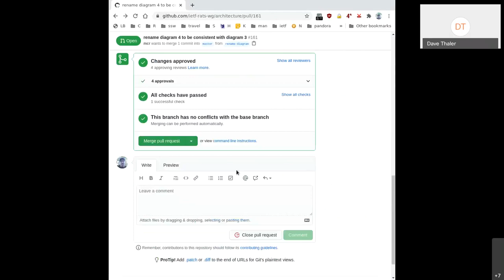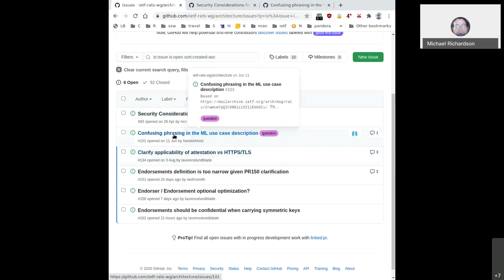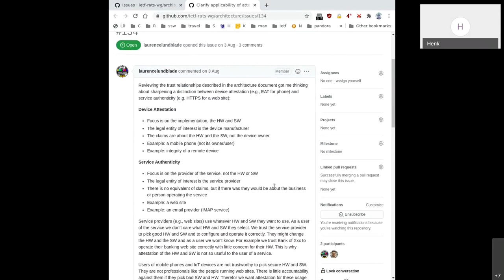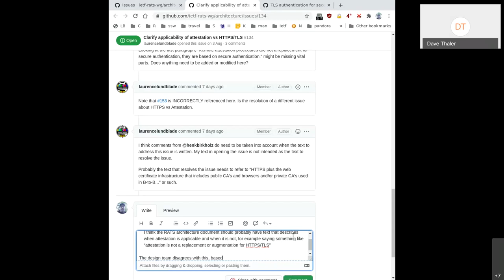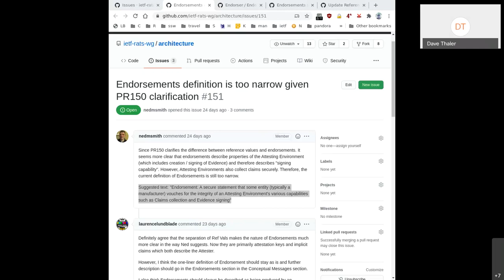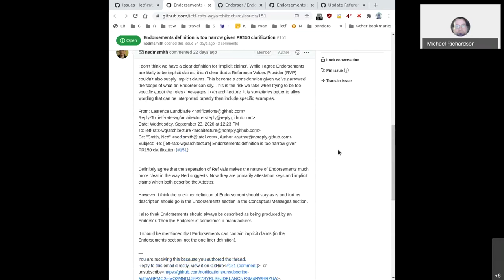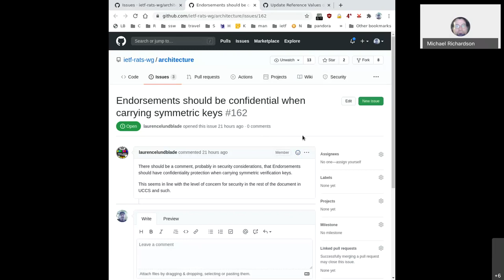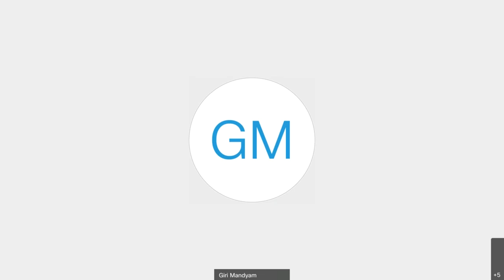RATS Architecture Design Team, 2020-10-16